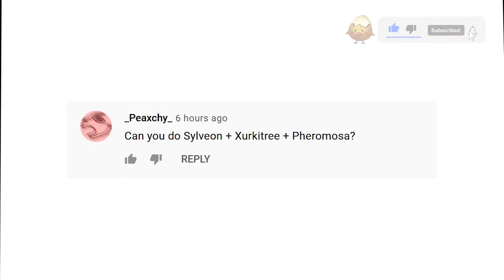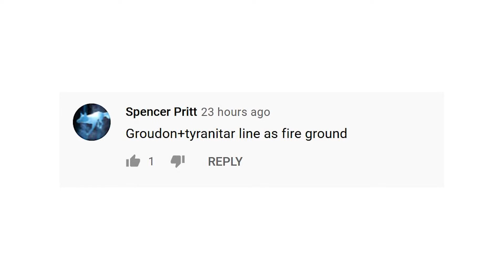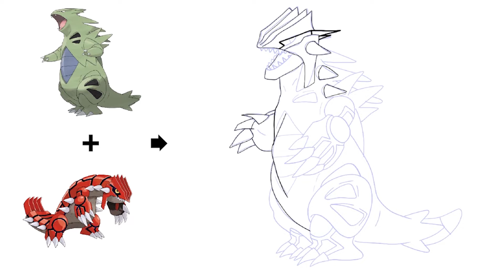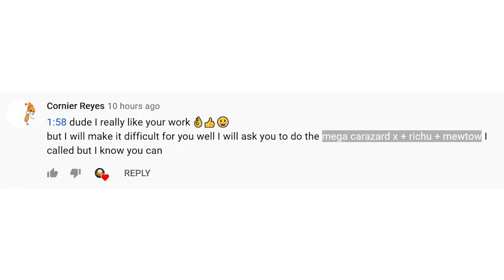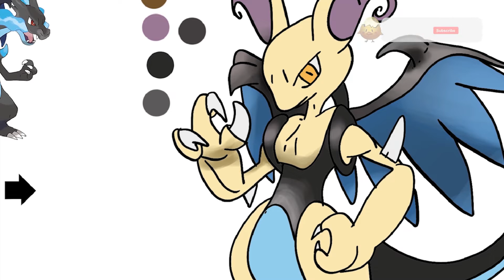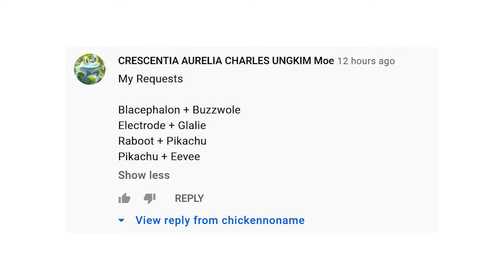Pokemon Fusion You Wish Existed! Fan Request #8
Song: Route 24 (Pokémon Remix) - Ramstar (Vlog Ramstar)

Song: Pokemon Go (Goblins from Mars Trap Remix) [Launchpad Cover]

. Pokémon .
Sylveon + Xurkitree + Pheromosa
Mega Charizard X + Raichu + Mewtwo
Groudon+Tyranitar
Pikachu + Eevee
. Sylveon, Xurkitree, Pheromosa, Mega Charizard, Raichu, Mewtwo, Groudon, Tyranitar, Pikachu, Eevee